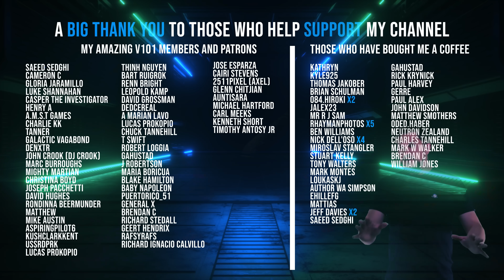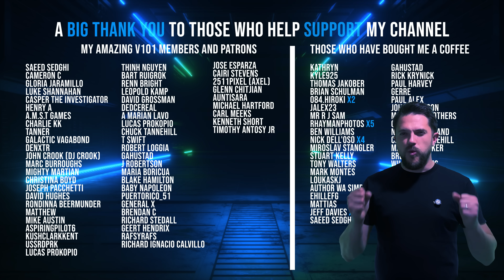NASA Discovered What’s Inside the Sun… It Will Blow Your Mind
What’s really happening inside the Sun?

In this cinematic deep dive, we’ll journey inside the Sun, from its blinding core, where atoms fuse into light, to the outer corona, where temperatures defy the laws of physics. Along the way, you’ll discover how scientists have pieced together the Sun’s internal structure using sound waves, ghost particles, and decades of theoretical physics. We’re peeling back the layers of a star that’s shaped every second of your life, and still holds secrets we’re only just beginning to understand.

Timestamps:
00:00 – Introduction
01:30 – Why the Sun Is Everything to Earth
02:08 – The Birth of Our Star
02:49 – The Six Layers of the Sun
06:46 – Solar Wind and the Auroras